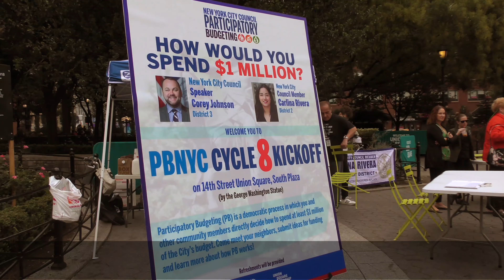Council Speaker Corey Johnson Hosts a Participatory Budgeting Cycle 8 Kickoff Event.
Council Speaker Corey Johnson hosts a Participatory Budgeting cycle 8 kickoff event at Union Square.